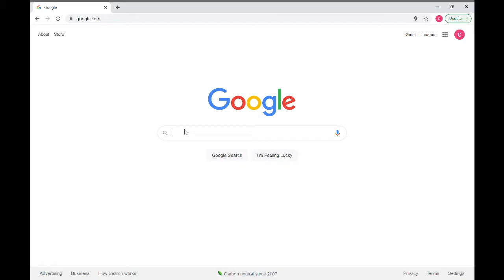Stephanie Meno - Army Dietitian: RD2BE Podcast Ep 6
We sit with Stephanie Meno who is an Active Duty Army Dietitian working in its Holistic Health and Fitness Program (H2F). She discusses her career path, the uniqueness of her current job and reflects on her preparation as an RD2BE that got her to where she is today.